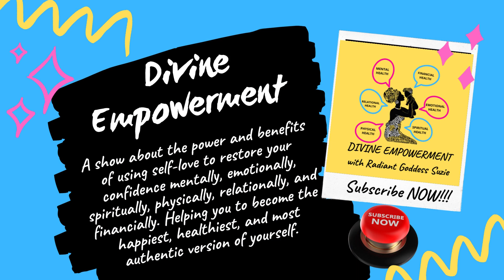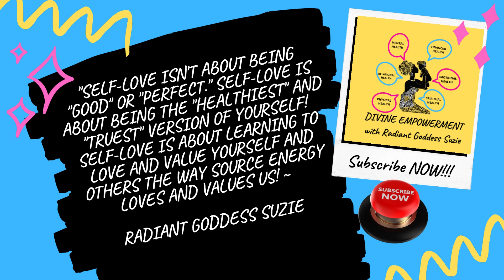Healing if Found in the Energy of Love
💲LOVE OFFERINGS ARE GREATLY APPRECIATED AND ACCEPTED AND THEY PROVIDE ASSISTANCE TO THE MISSION OF A MOTHERZ TOUCH, INC WHICH IS TO PROVIDE CO-PARENTS AND FAMILIES WITH LOVE, NURTURING, GUIDANCE AND RESOURCES TO BECOME A HEALTHIER, HAPPIER, MORE HOLISTIC VERSION OF THEMSELVES. WE ALSO ASSIST MEN AND WOMEN FINANCIALLY WHO ARE LEAVING DOMESTIC VIOLENCE RELATIONSHIPS AND FIND THEMSELVES STRUGGLING FINANCIALLY.